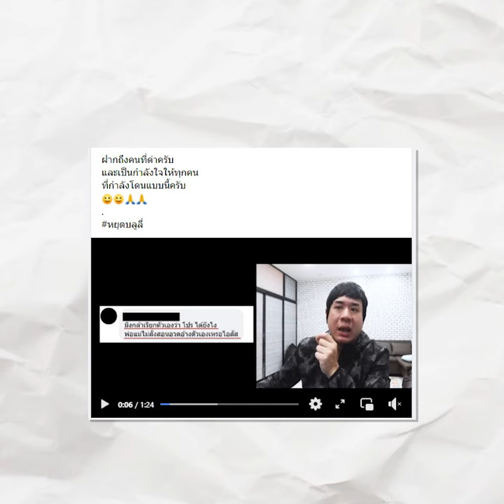ไม่ด่ากลับ = คนอ่อนแอ ?